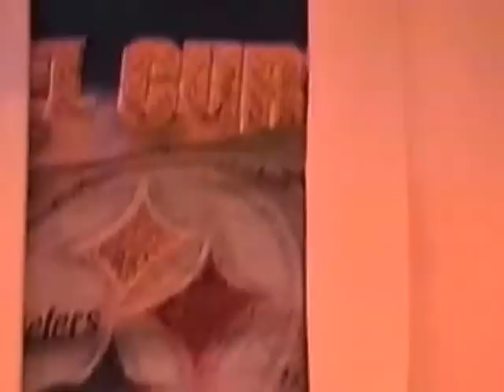The Dead Air Fresheners with Chuck Swaim live 6-29-02 [Complete Concert]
This is the complete concert from Saturday, June 29, 2002 of The Dead Air Fresheners with Chuck Swaim from the 8th Olympia Experimental Music Festival. Scott Smith - drums; Ryan Ray - saxophone; Deanne McAdams - woodwinds; Jim McAdams - guitar; Dianne Hopper - strange little whistle, percussive rocks, didgeridoo; Chuck Swaim - the spoken word.

Tracks - 1. Now Is The Time To Meditate 2. Face Of Evil (slow version) 3.Ids & Egos Of Weirdos 4. Pour Out, Pour Out The Holy Sands 5. She Is 6. Hand Dipped Hard Object 7. Assigned Number 8. Maiden Bower

Special Thanks To:
Stage Sound - Brooks Martin
Cameraman & Excellent Interviewer - David Rowley